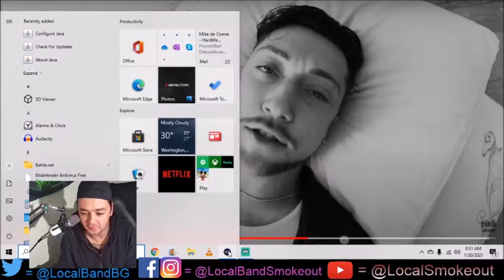Stoner Dude Reacts - Pink Cocoon - Wasting My Time